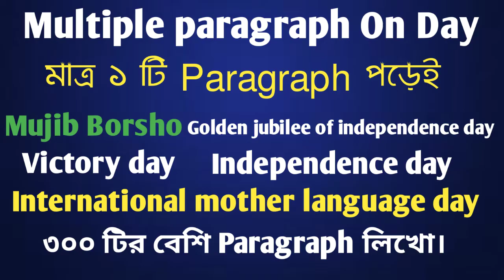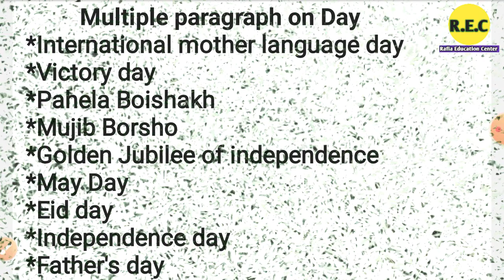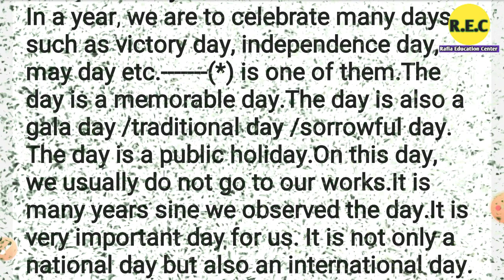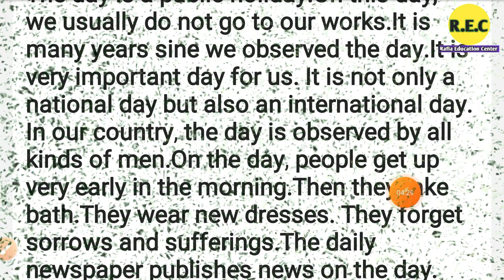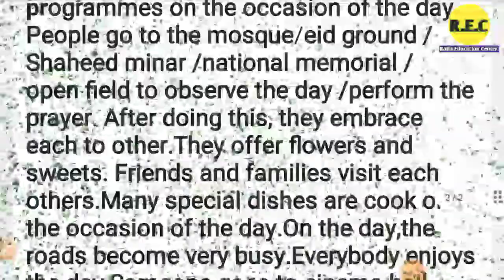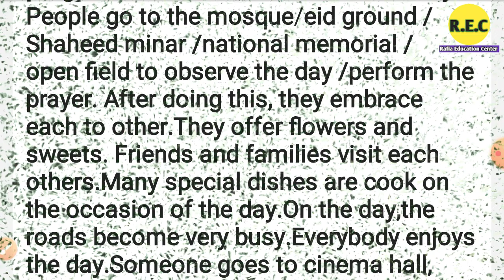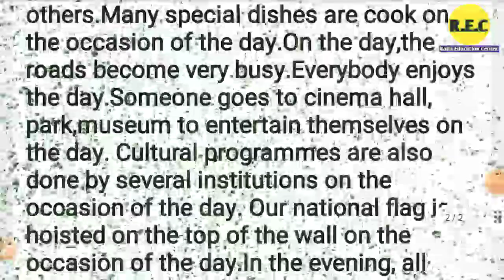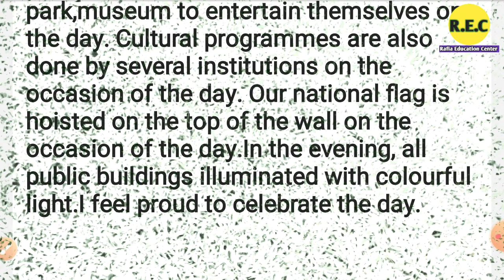Multiple paragraph on day। Mujib borsho। Golden Jubilee of independence day.